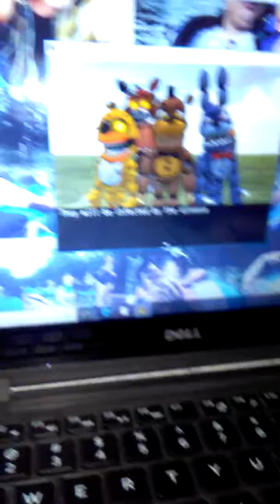Five nights at Eths world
hello guys today I'm playing five nights at eths world!